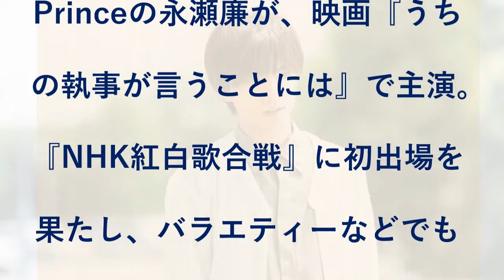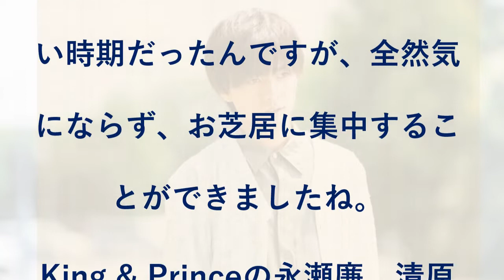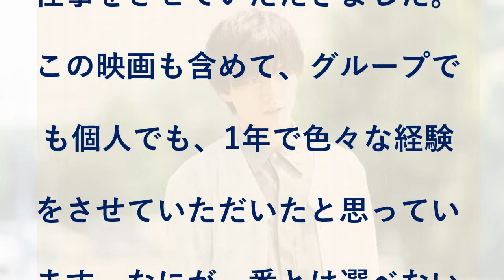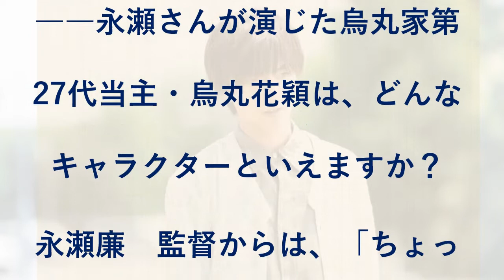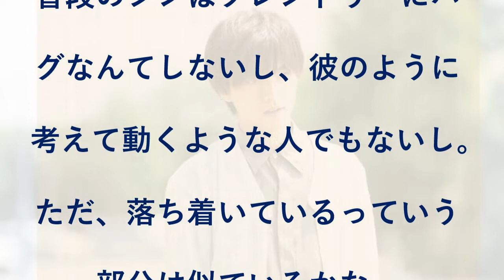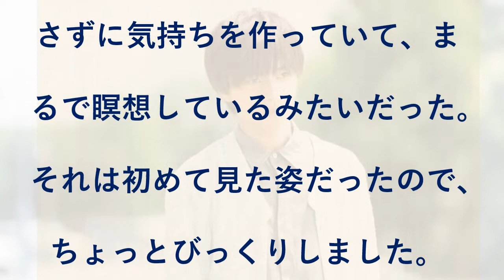映画初主演のKing & Prince・永瀬廉、グループの絆感じた激動の1年とは？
アイドルグループ・King & Princeの永瀬廉が、映画『うちの執事が言うことには』で主演。『NHK紅白歌合戦』に初出場を果たし、バラエティーなどでも活躍するKing & Princeは、ちょうど昨年の5月にデビューしたばかり。激動の1年を過ごし、今作で映画初主演となった永瀬の心境とは？ 現在、パニック障害の療養のために活動を休止している岩橋玄樹への思いも明かした。